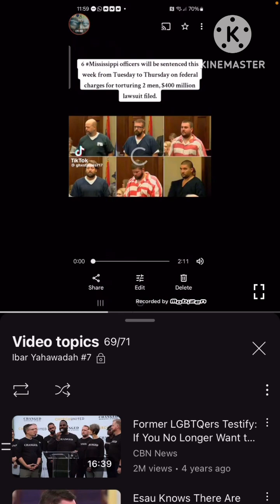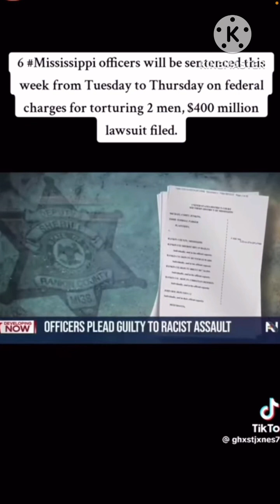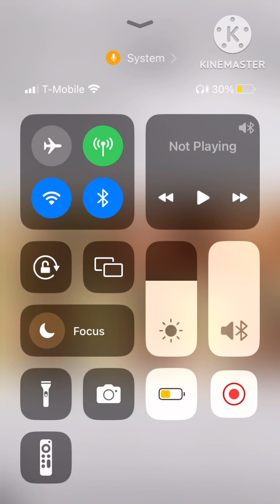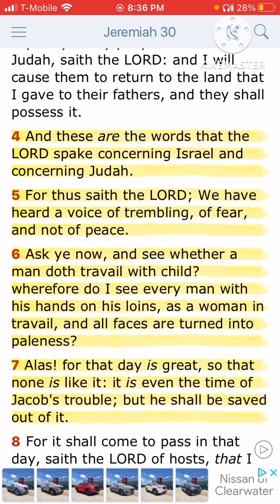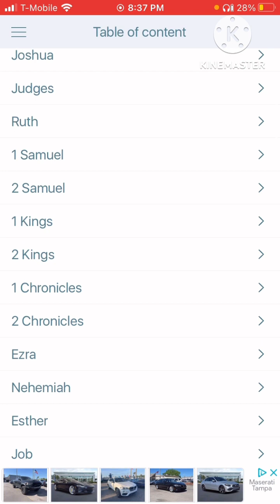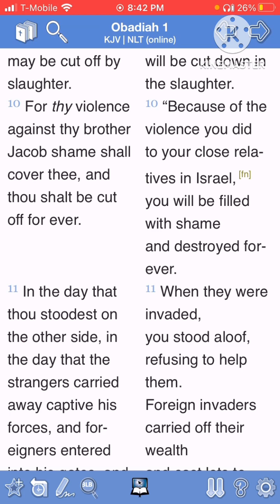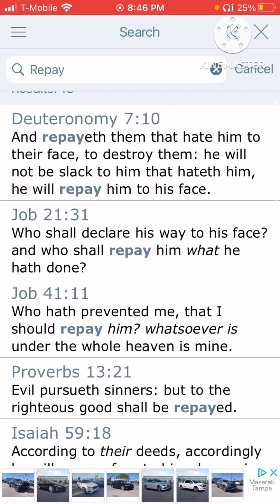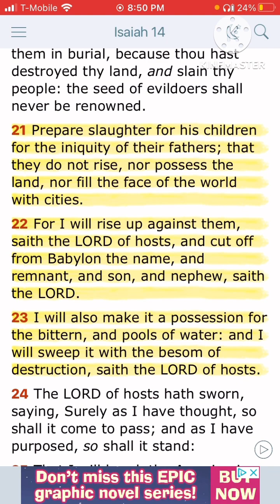6 Devils👹 “The Goon Squad” former Police officers get only up to 20 years for Torturing Black Men🤬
& HERE …